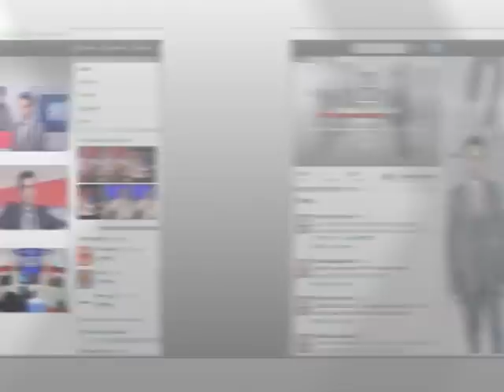Ognir Indz Mariam / Kisabac Lusamutner 11.02.14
ՕԳՆԻՐ ԻՆՁ ՄԱՐԻԱՄ - Բագրատ Մանուկյանը առաջին հայացքից սիրահարվել է Մարիամին և ամբողջ կյանքի ընթացքում պատրաստվում է սիրել: